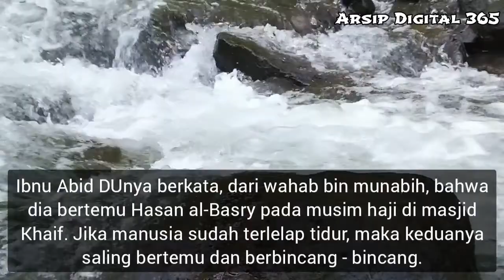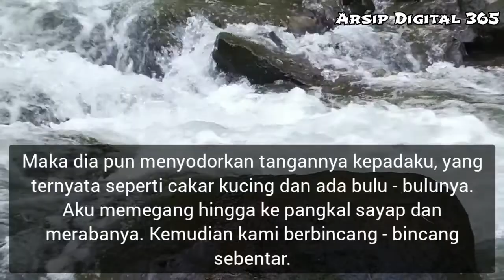Tempat Tinggal Jin Menurut Islam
Jin memiliki tempat tinggal, dalam islam dijelaskan bahwa Rasulullah saw menerangkan tempat tinggal jin ada di beberapa tempat.